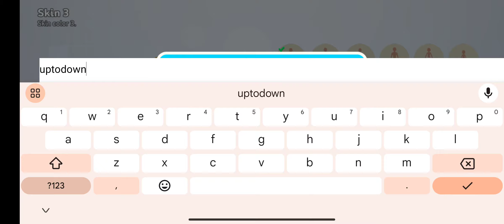CARRIEVERSE Gameplay Android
Join CARRIEVERSE, a vast and open-world game where you can explore and go on adventures with friends from all over the globe!

Enjoy dozens of fun mini-games and see who is the best among your friends. You can even challenge complete strangers, and show off your competitive side.